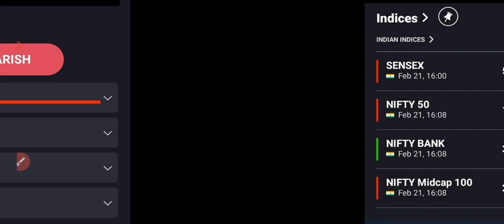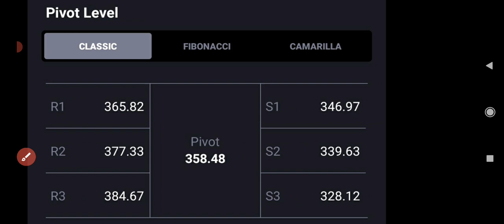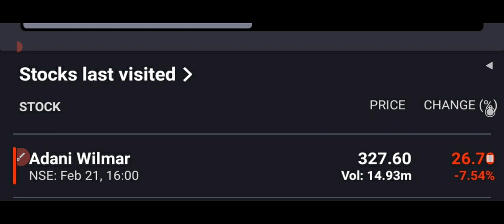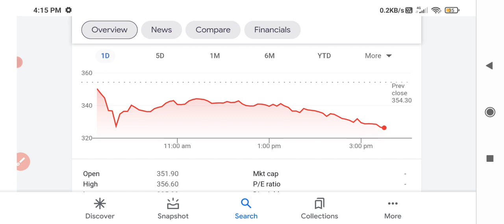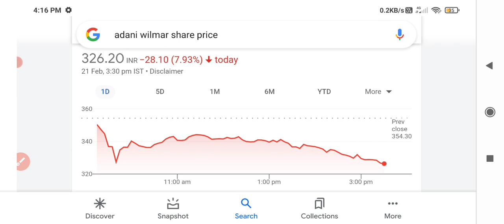Adani Wilmar Share price🔥🔥Adani Wilmar share news today🤑🤑IPO News Latest •Adani wilmar share targets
adani wilmar ipo shareholder quota,
adani wilmar ipo review,
adani wilmar ipo details,